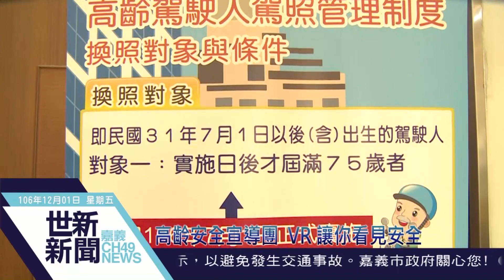世新新聞 高齡安全宣導團 讓你看見安全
106年12月01日(五)世新新聞

高齡安全宣導團 讓你看見安全

75歲來換照，安全駕駛四處走!為高齡者用路安全及高齡駕駛人駕照管理制度，交通部公路總局嘉義區監理所結合培訓合格的「路老師」主動出擊，自106年7月起，深入到偏鄉、社區及鄰里等關懷據點或社團機構，針對銀髮族長者進行交通安全教育宣導。